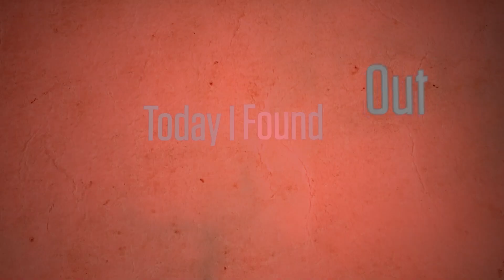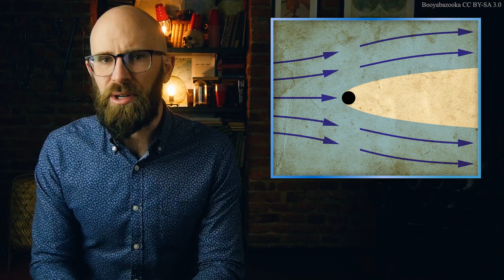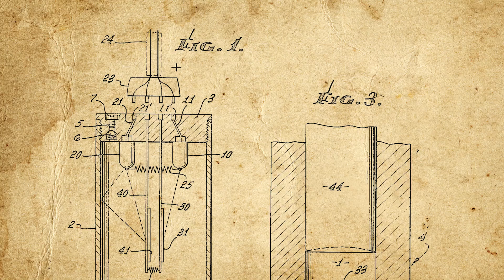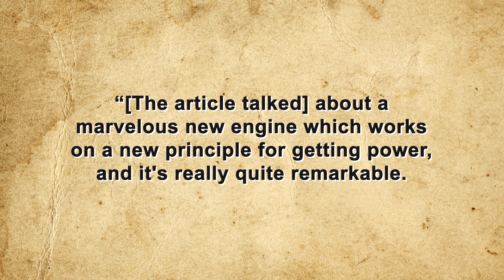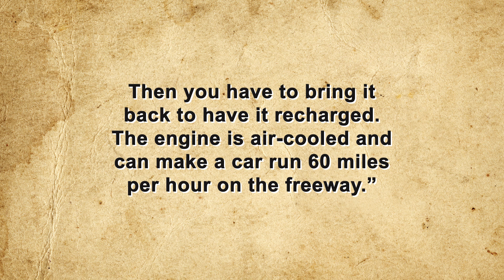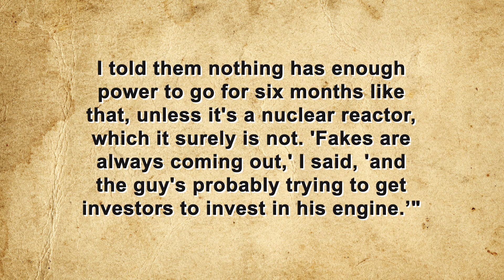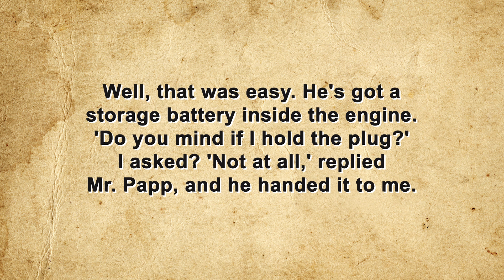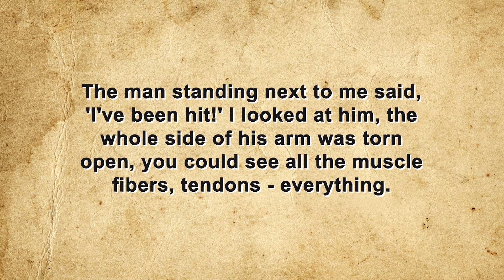The Curious Case of the 300 MPH Personal Jet Submarine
The world's first-ever submarine powered by snake oil.

Sources:

Feynman, Richard, R. Feynman on Papp Perpetual Motion Engine, LASER, The Journal of Southern Californian Skeptics, 1966,

The Mystery and Legacy of Joseph Papp’s Noble Gas Engine, Infinite Energy,

Sutton, HI, 300mph Home-Build Supercavitating Midget Submarine, Covert Shores, January 13, 2015,

Papp, Josef, The Fastest Submarine, Ballantine Books, May 1967